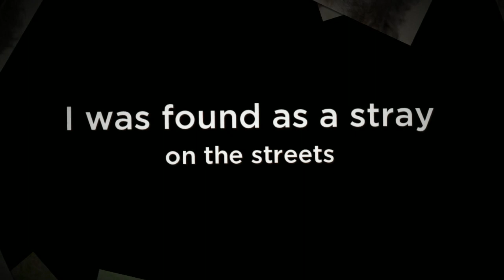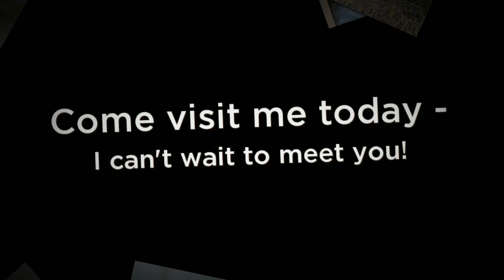Sheldon The Lhasa Apso Terrier Mix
Sheldon was a stray on the streets when COH received a call about him from a concerned citizen. We were able to catch him and make Sheldon a COH dog. He is about six months old. He is a happy, energetic little fellow who loves attention and he gets along great with other dogs. He might be a little high energy for very small children, but would fit right in to an active family.